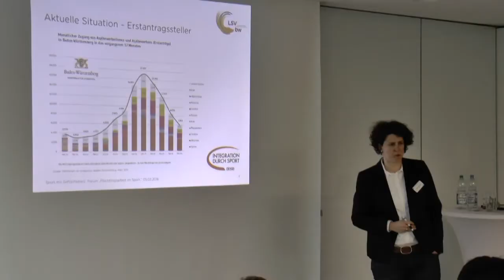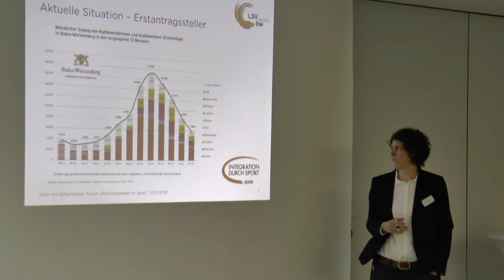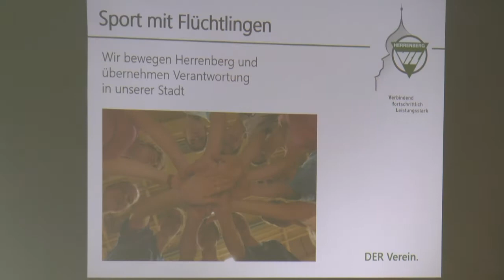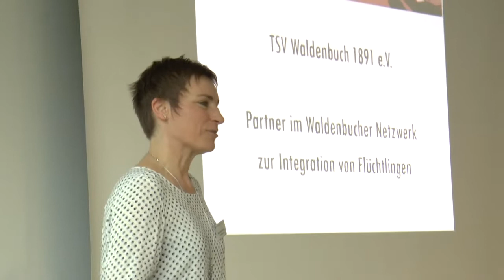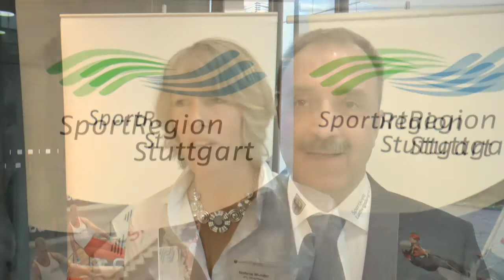Forum Flüchtlingsarbeit im Sport im März 2016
Gemeinsame Sache machten die SportRegion Stuttgart, der Sportkreis Ludwigsburg und der Stadtverband für Sport Ludwigsburg am Samstag (5. März 2016). Sie führten im Schiller-Foyer der Kreissparkasse Ludwigsburg das Forum „Flüchtlingsarbeit im Sport“ durch. Rund 80 Personen nahmen an der Veranstaltung teil. „Die Nachfrage ist offensichtlich groß“, sagte Matthias Müller, der sich über die große Resonanz erfreut zeigte. Müller, der Präsident des Sportkreises Ludwigsburg und Vorstandsmitglied der SportRegion Stuttgart ist, wusste auch weshalb so viele Menschen kamen: „Der Umgang mit den Flüchtlingen ist derzeit das große gesellschaftspolitische Thema – und wird es vermutlich auch noch für sehr lange Zeit sein. Den Sportvereinen ist klar, dass sie sich mit dieser Thematik zwangsläufig auseinandersetzen müssen.“

Zunächst führten Julia Sandmann und David Scholz in das Thema ein. Julia Sandmann leitet das Programm „Integration durch Sport“ beim Landessportverband Baden-Württemberg (LSV) und ist als interkulturelle Trainerin sowie Beraterin von interkulturellen Öffnungsprozessen im Sport tätig. David Scholz arbeitet beim Württembergischen Landessportbund (WLSB) im Geschäftsbereich Sport und Gesellschaft und kümmert sich dort um die Thematik „Sport und Flüchtlinge“.

Nach einer Kaffeepause stellten drei Vereine Beispiele aus der Praxis vor. Steffen Erb berichtete, wie der TB Neckarhausen mit einem innovativen Projekt für eine Einbindung von Flüchtlingen in den sportlichen und außersportlichen Bereich sorgt. So gibt es unter anderem einen in den Verein integrierten syrischen Flüchtling, der im Rahmen eines Freiwilligen Sozialen Jahr in Kindergärten und Schulen Kinder zum Sporttreiben animiert und zugleich eigeninitiativ und ehrenamtlich aktive Flüchtlingsarbeit leistet. Der TB Neckarhausen hat 2015 beim Innovationspreis, der im Rahmen des Stuttgarter Sportkongresses verliehen wurde, gemeinsam mit dem VfL Herrenberg den ersten Platz in der Kategorie „Sport- und Bewegungsangebot für Flüchtlinge“ belegt. Von eben jenem VfL Herrenberg war Stefanie Wunder, die Geschäftsführerin des Vereins, vor Ort. Der VfL integriert Flüchtlinge in den alltäglichen Sportbetrieb, um Sozialkompetenz zu vermitteln und das Einleben zu erleichtern. Es werden auch sportliche Betätigungen für die Flüchtlinge angeboten, die nur kurz in Herrenberg sind, um den Weg für andere Sportvereine und Institutionen in den Orten, denen die Flüchtlinge später zugeteilt werden, zu bahnen. Zudem wurden auch die Aktivitäten des TSV Waldenbuch vorgestellt. Manuela Kircher ist erste Vorsitzende des TSV. Sie berichtete, dass es in Waldenbuch ein Netzwerk zur Förderung von Bewegung und Integration von Flüchtlingen gibt, wobei der TSV ein Teil dieses Netzwerkes ist.

 Den Abschluss bildete eine Diskussionsrunde. Dort kamen Atilla Böhm, Raphael Dahler und Matthias Müller zu Wort. Atilla Böhm ist Vorstandsmitglied des Schwimmvereins Ludwigsburg. Raphael Dahler arbeitet bei der Stadt Ludwigsburg als Leiter des Fachbereichs für Sport und Gesundheit. Matthias Müller ist Präsident des Sportkreises Ludwigsburg und Vorstandsmitglied der SportRegion Stuttgart. Die Diskussionsrunde wurde von Steffen-Michael Eigner moderiert. Der Sportjournalist ist beim Mühlacker Tagblatt verantwortlich für den Lokalsportteil des Mühlacker Tagblatt und fungiert zudem als Pressesprecher des Württembergischen Fechterbundes.

„Es hat sich gezeigt, dass bei den Vereinen viel Informationsbedarf besteht“, so Matthias Müller abschließend: „Ich denke, wir konnten heute die Vertreterinnen und Vertreter über die Thematik informieren und ihnen eine Möglichkeit zum Austausch bieten.“